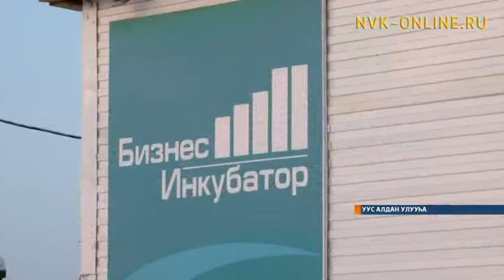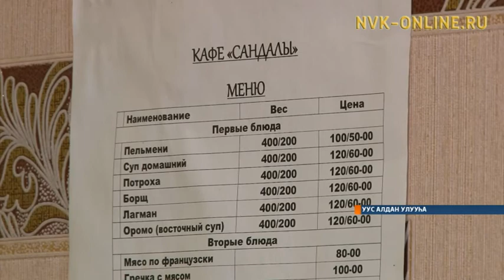Уус Алдаҥҥа бизнес-инкубатор үлэ миэстэтин таһаарар